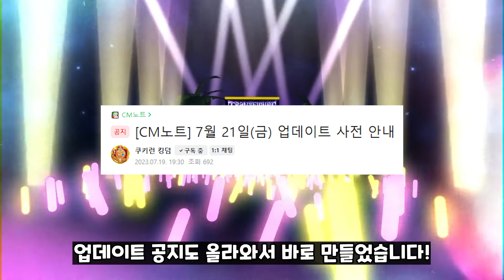[쿠키런 킹덤] 이번에 무료로 얻을 수 있는 스킨과 데코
던지는 데코 압수